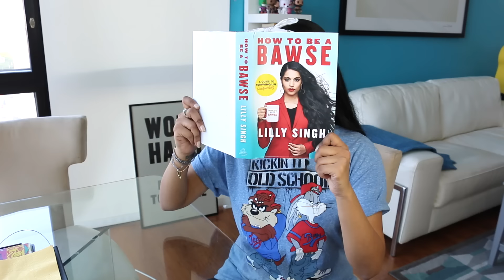3 Ways My Childhood Screwed Me Up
Hey fine thang! Pre-order my book

Other than that, have yourself a fantastic day! And remember, even though your childhood probably (most definitely) screwed you up a little (a lot), at least it made you unique. You should thank your crazy mom and dad immediately!

xo